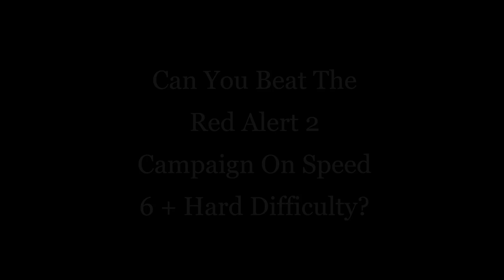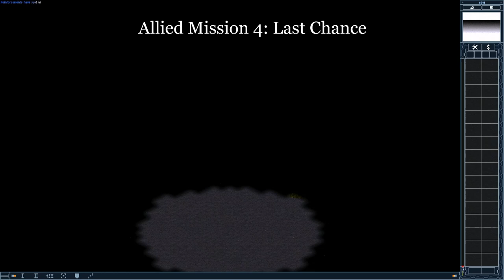Can You Beat The Red Alert 2 Allied Campaign On Speed 6 + Hard Difficulty? [Part 1/4] (Challenge)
⏱Timestamps:
Intro 0:00
Allied Mission 1 0:20
Allied Mission 2 1:46
Allied Mission 3 5:03
Allied Mission 4 6:43
Allied Mission 5 10:19
Allied Mission 6 13:26
Outro 27:16